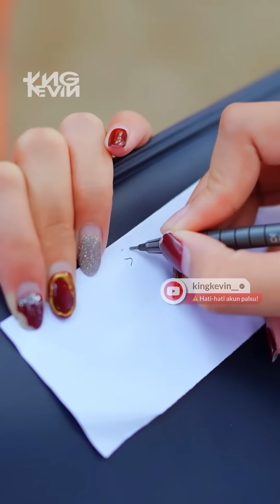UNGKAPKANLAH RASA SAYANG PADA KELUARGAMU ‼️